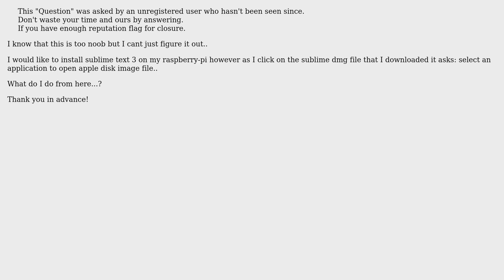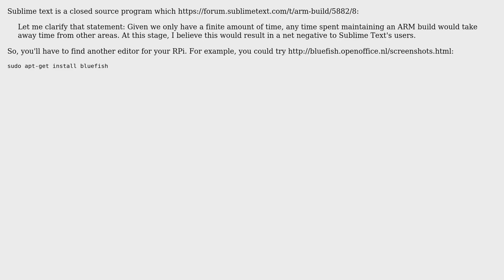Raspberry Pi: Installing sublime text on raspberry pi (3 Solutions!!)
Raspberry Pi: Installing sublime text on raspberry pi

With thanks & praise to God, and with thanks to the many people who have made this project possible! | Content (except music & images) licensed under CC BY-SA | Music | Images & others | With thanks to user Pi-beginner user Milliways user Dmitry Grigoryev user AxelTheGerman user Arunjith R S and the Stack Exchange Network Trademarks are property of their respective owners. You are responsible for your own actions.